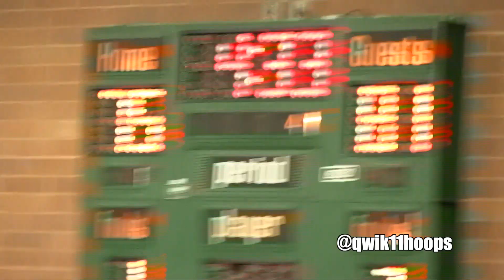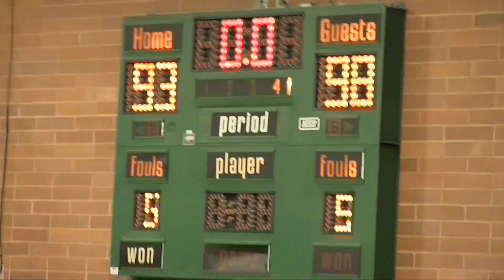Shareef O'Neal & Kenyon Martin Jr SHOW OUT For Drew League Crowd With Nasty Dunks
Shares O'Neal and Kenyon Martin Jr. Showed the Drew League and many fans that he is ready for the next level. Shaunie O'Neal was in attendance to support her Tuff Crowd team that has added Kiwi Gardner. Drew League fans are sure to show up for more games from Shareef O'Neal, Brandon Jennings, Kenyon Martin Jr. and Kiwi Gardner. UCLA fans packed in to see the future Bruin in a game that got out of hand, but quickly got really close.